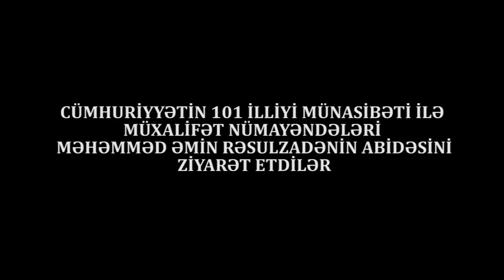Rəsulzadənin Novxanıdakı abidəsinə İnsan Axını Davam Edir